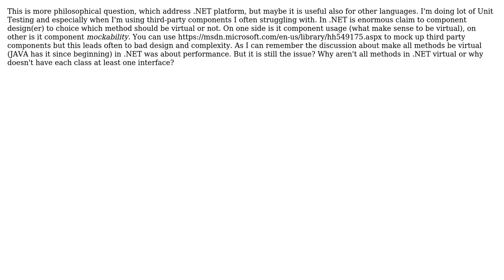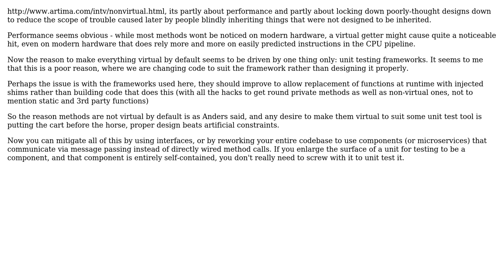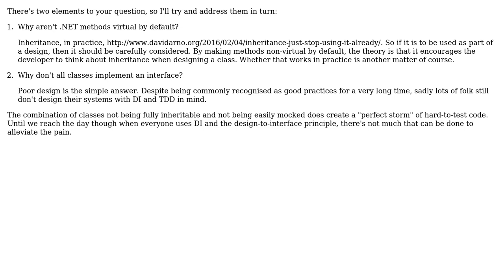Why aren't all method virtual or why doesn't have each class at least one interface?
Software Engineering: Why aren't all method virtual or why doesn't have each class at least one interface?

With thanks & praise to God, and with thanks to the many people who have made this project possible! | Content (except music & images) licensed under CC BY-SA | Music | Images & others | With thanks to user gbjbaanb user David Arno user Anton Kalcik and the Stack Exchange Network Trademarks are property of their respective owners. You are responsible for your own actions.